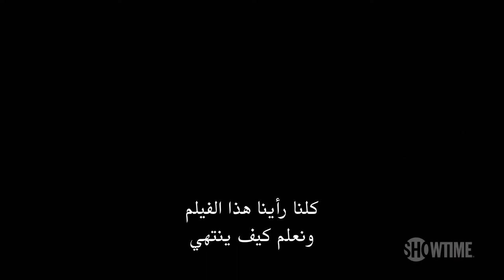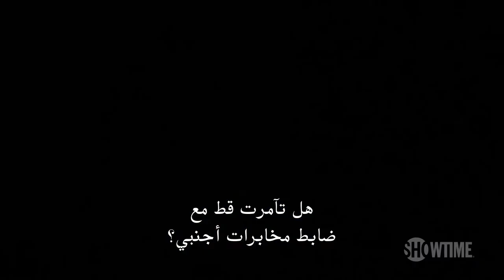Homeland Season 8 2019 Official Trailer